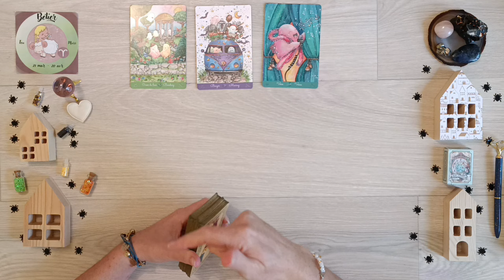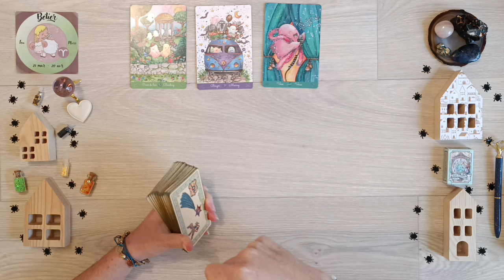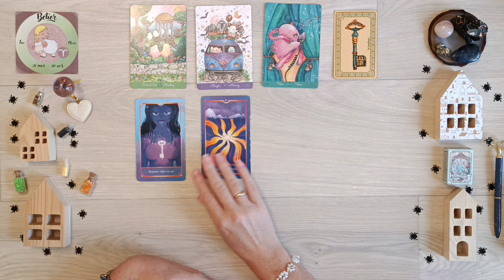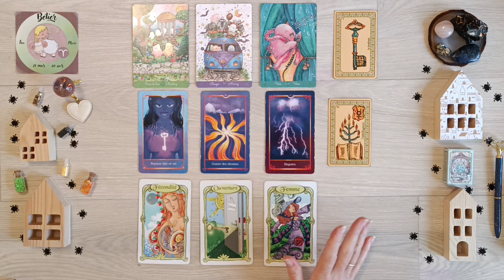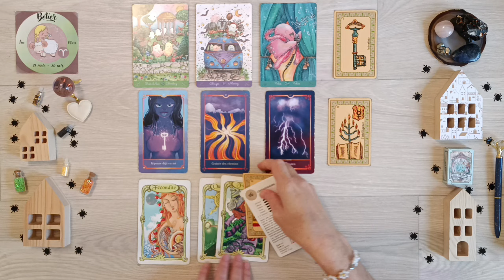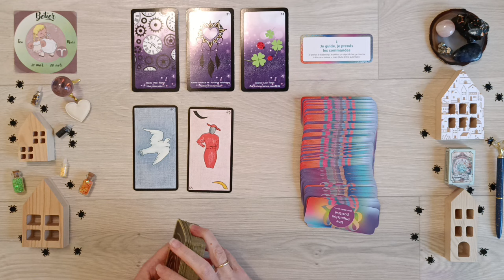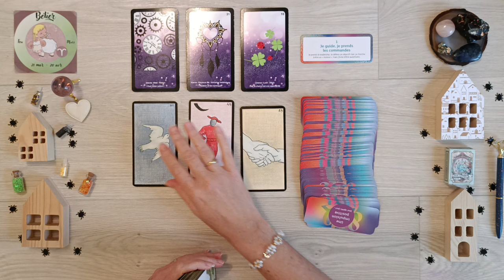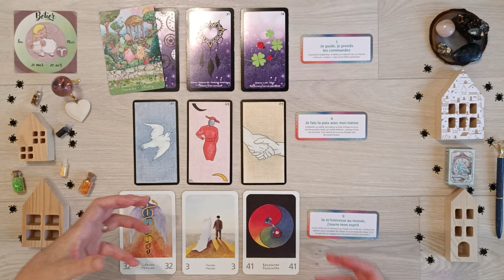♈ BÉLIER NOVEMBRE 2024 - Belle période à venir. Changements favorables.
🌟 Bienvenue sur cette vidéo de vos prédictions du mois de novembre 2024 pour le signe du Bélier en signe solaire, ascendant, lunaire et vénusien.

🌟 VOUS POUVEZ ME CONTACTER afin d'effectuer :

- vos lectures personnelles (domaine ou guidance complète)
- vos études numérologiques karmiques tibétaines pour connaitre les secrets de votre incarnation (personnelle, couple ou défunt)
- les soins (spécial chemins du 12, exclusif ou collectif) de libérations et déblocages actuels dans votre étape de vie

🌟 Minutage de la vidéo :

00:00 Introduction
02:29 Tirage général
23:11 Tirage sentimental

🌟 Oracles utilisés :

- Little ghosts Oracle
- Oracle du Yi King
- Amethyst Love
- Oracle de Gé
- Oracle Œil du Lotus
- Une impulsion positive jour par jour

Ne laissez jamais votre pouvoir de décision et de création à personne d'autre que vous-même. Vous êtes cocréateur et cocréatrice de votre vie.

✨ Je publie des contenus réguliers, énergies de la semaine, tirages, etc sur mes autres réseaux facebook et instagram. Vous pouvez me retrouver sous le pseudo: Les chemins du Douze